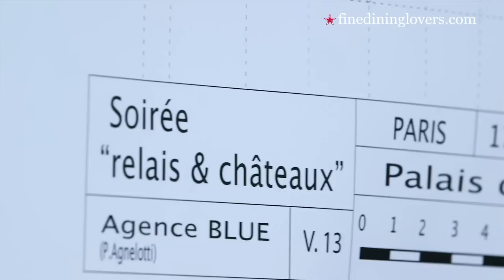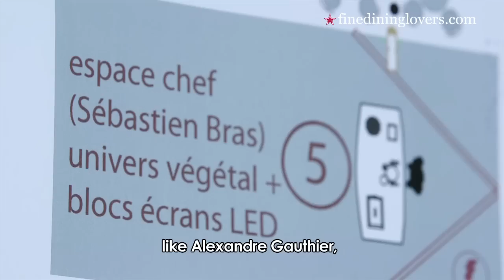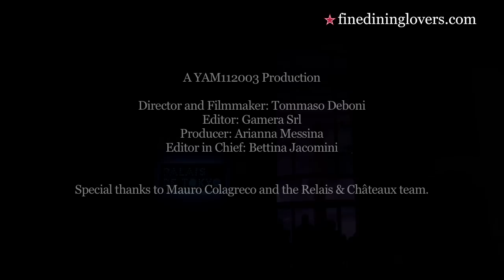Chef Mauro Colagreco performing @ Taste Art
Fine Dining Lovers had the exclusive opportunity to join famous chef Mauro Colagreco, from Mirazur Restaurant in Mentone, while preparing for the Taste Art event: a merging between culinary art and contemporary art, hosted at Paris' Palais de Tokyo to celebrate the 60th Anniversary of Relais & Chateaux.